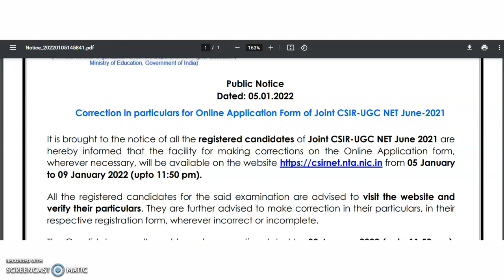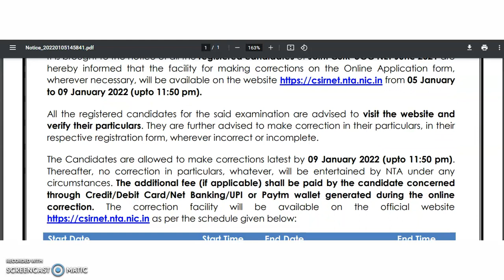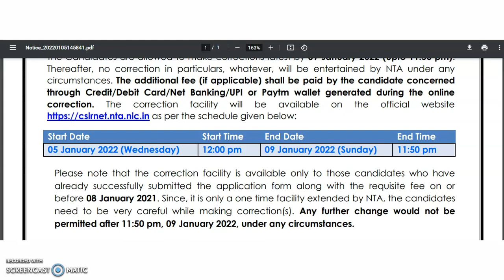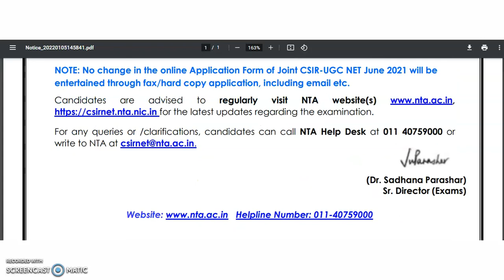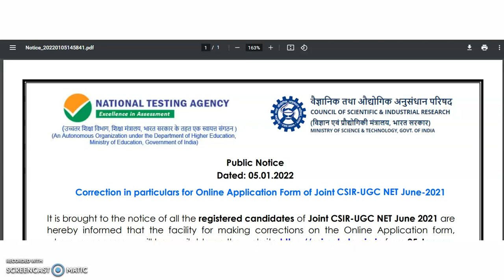NTA NEW UPDATE (05/01/2022)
NTA UGC NET NEW UPDATE (22/12/2021) AND PROVISIONAL ANSWER KEY/FINAL RESULT EXPECTED DATE

972 Lecturer Vacancies in Aided Colleges | Only PG | UGC NET/PhD Not Required | Up to Rs 1,42,400 pm